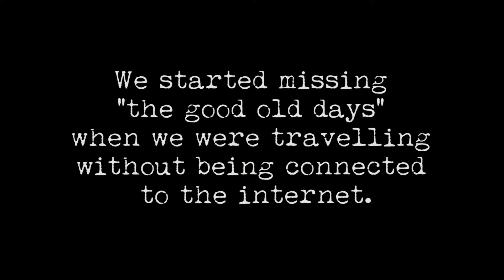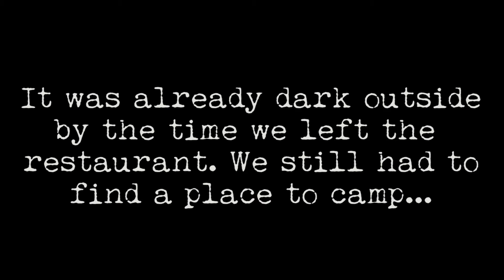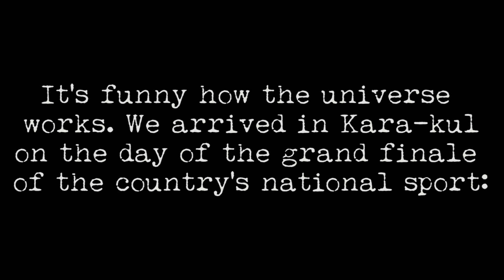Playing Polo with a dead goat? - Kok Boru- Kara-kul Kyrgyzstan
Spending months and months in front of the laptops working online can be tiring.So we decided to go on an adventure in Kyrgyzstan leaving our laptops behind.Soon we found ourselves taking the road from Bishkek to a town in the south of Kyrgyzstan called Kara-Kul. We camped in the snow in the mountains of the Utmek Pass and we saw the national Kyrgyz sport; Kok Boru in Kara-Kul. This sport is also known as dead goat polo since it's played with the body of a dead goat.We'll be going on more and more hitchhiking trips around Kyrgyzstan in the next months but for now we feel super happy we took a break from our laptops.

Big thanks for the music by:

Blakeht-Brass beat
Adventure western music-Ross Bugden music

All filmed on a canon 700D,canon g7X mark 2,gopro Hero 5 session and gopro hero

Canon G7x mark ii
GoPro HERO5 Session
Canon 700 D